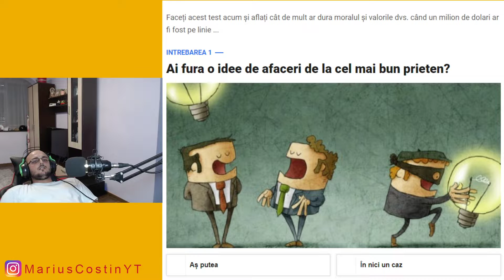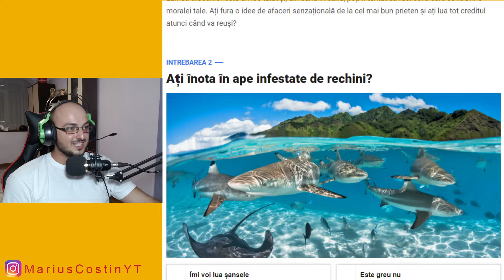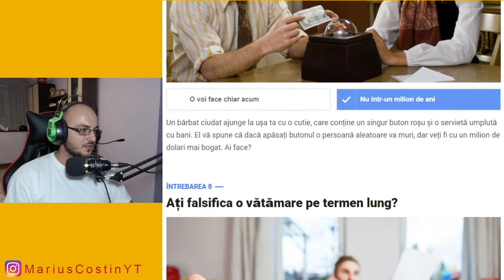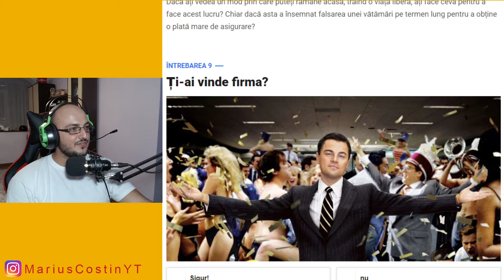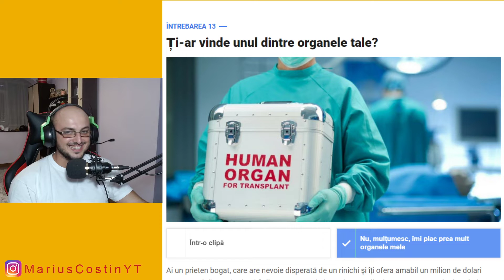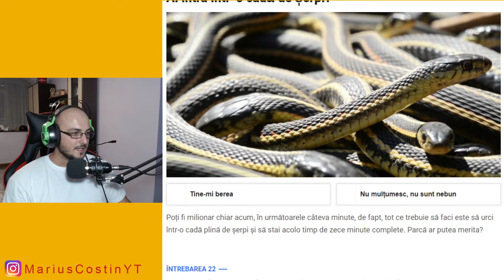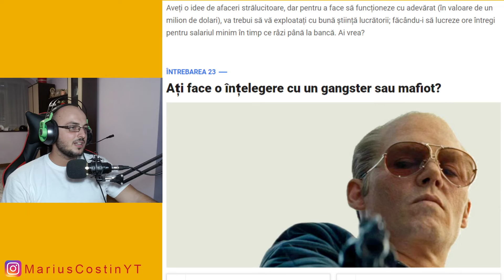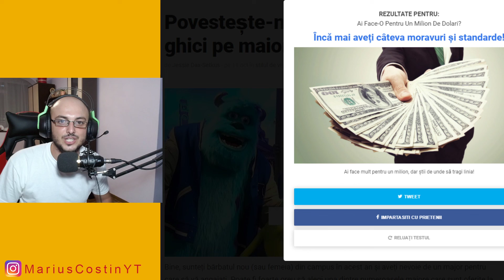CE AS FACE PENTRU 1 MILION DE DOLARI CU OVIDIU700!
Nu uita sa te abonezi si sa apesi pe clopotel pentru mai multe vloguri pe acest canal!